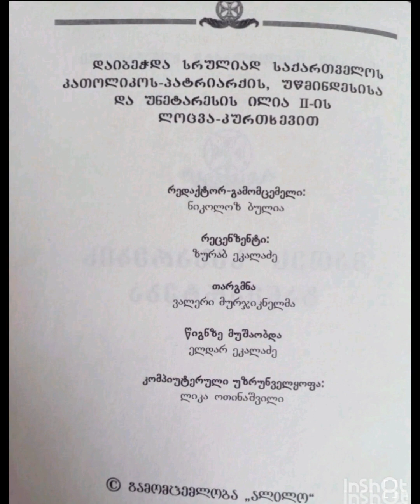თავი 22. მათეს სახარების განმარტება